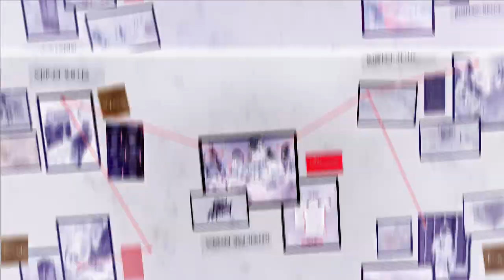2025 Call of Duty Roster Announcement